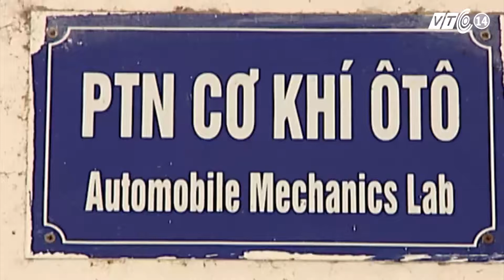VTC14_Việt Nam sẽ sản xuất đại trà ô tô?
(Truyền hình VTC14) - Với số lượng tô tô nhập khẩu và lắp ráp cùng với lượng tiêu thụ ô tô tăng nhanh tại Việt Nam, trong những năm gần đây ngành cơ khí ô tô luôn có sức nóng trong việc cung cấp những kỹ sư giỏi tay nghề. Do đó, hướng tới một tương lai mà Việt Nam sản xuất đại trà ô tô là một trong những mục tiêu mà thầy trò Bộ môn Cơ khí ô tô – Trường  Đại học GTVT luôn cố gắng đạt được.